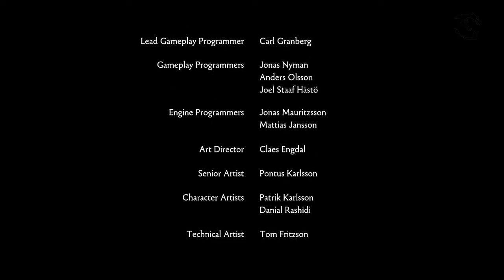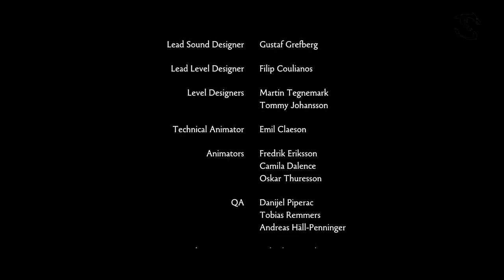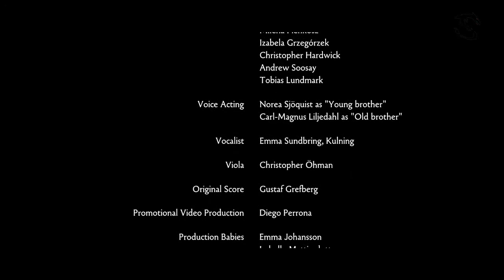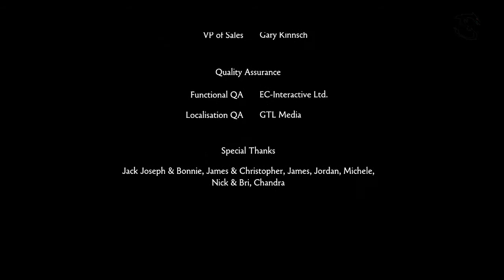Lets Play Brothers [10] - Tail end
►ts3.dassaffe.de:9999 | kommt doch vorbei :)